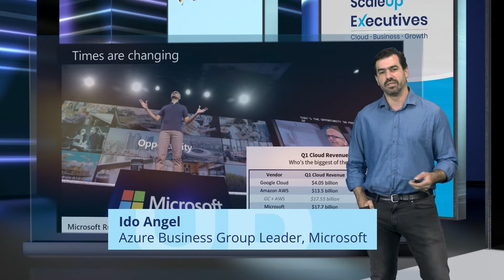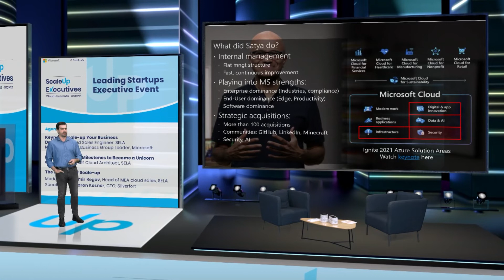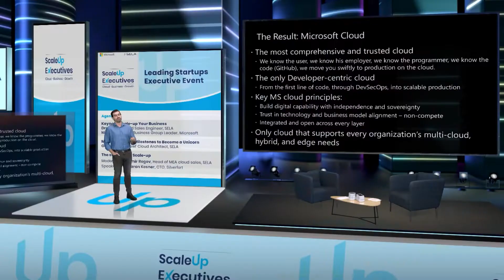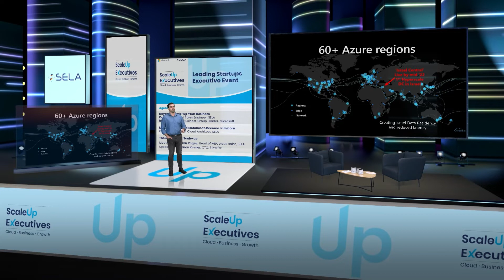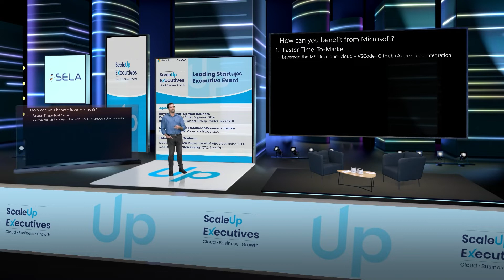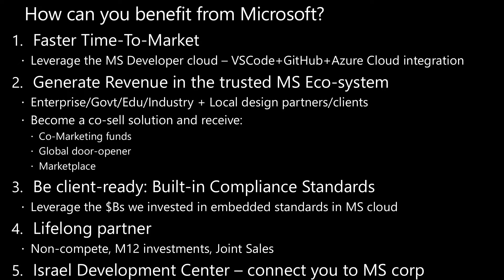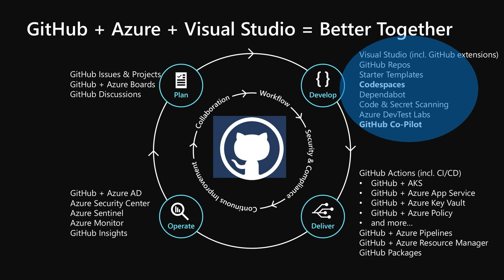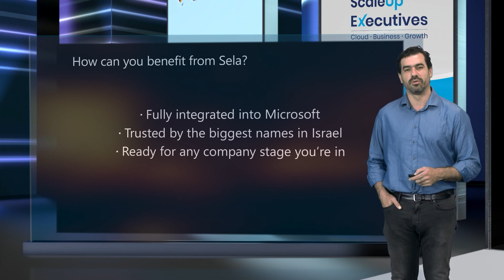Scale Up Executives: keynote: Scale Up Your Business